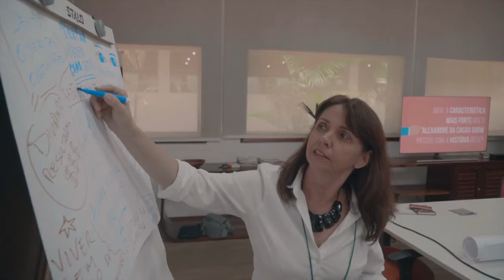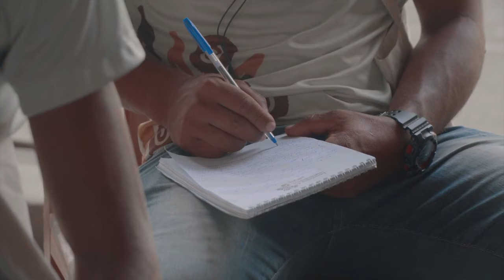Intercâmbio de empreededorismo do médio Juruá. Carauari AM